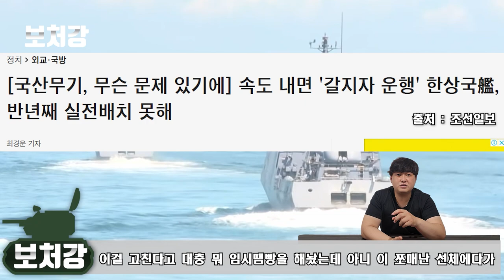한국해군 만악의 근원, 윤영하급 미사일고속함 - 국내최초 한국해군의 신비전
영상 출처

KTV 대한늬우스

유용원TV